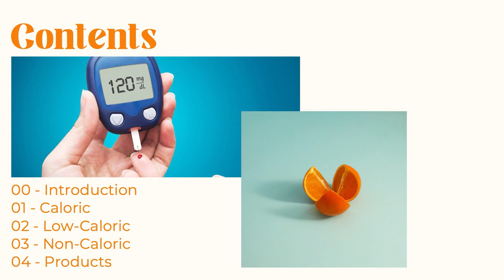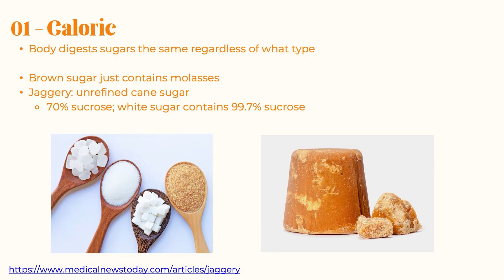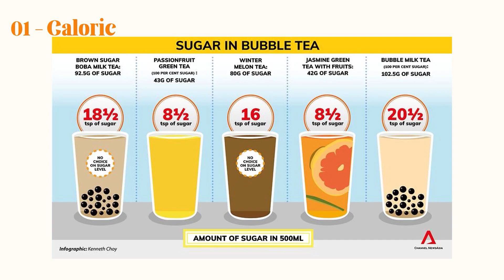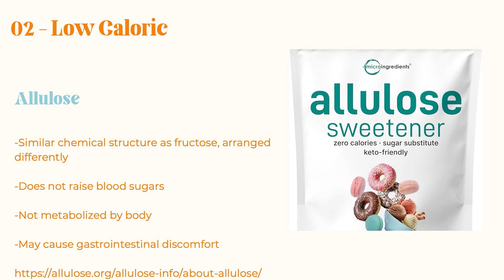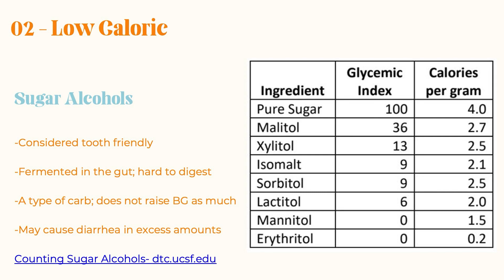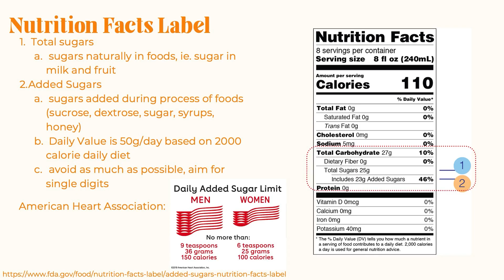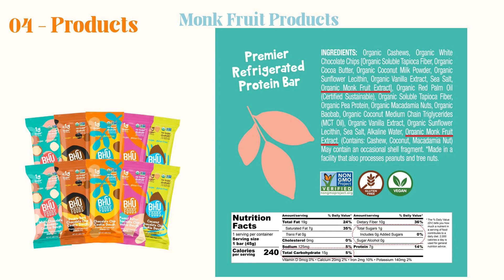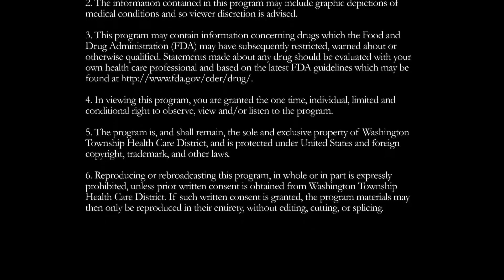Diabetes Matters: Sugar Substitutes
Presented by:
Temmy Leung, RD
Registered Dietitian